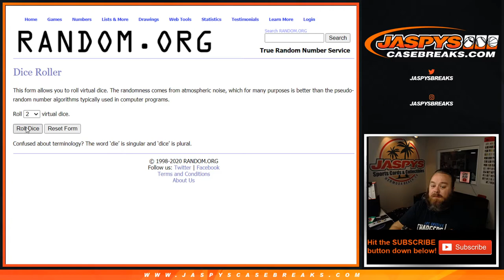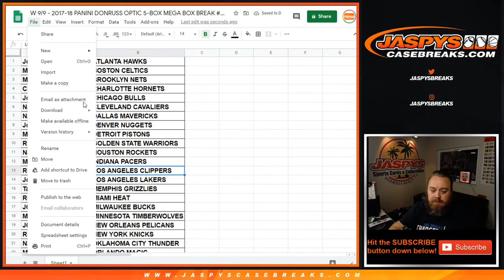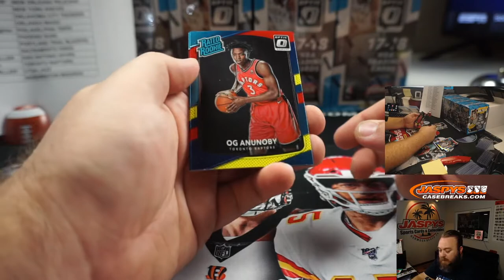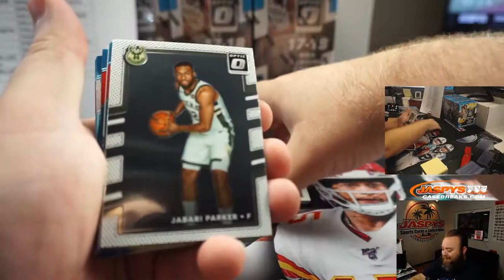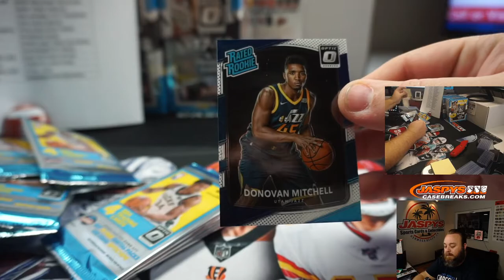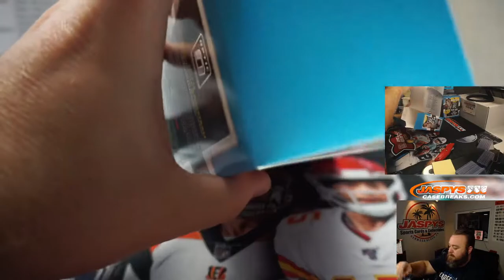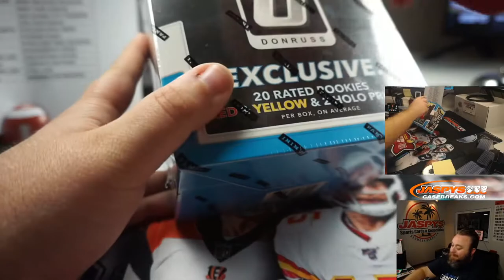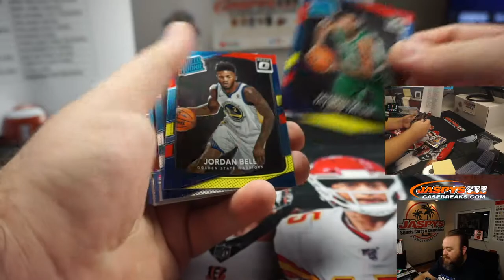W 9/9 - 2017-18 PANINI DONRUSS OPTIC 5-BOX MEGA BOX BREAK #7 *2 RT EACH*